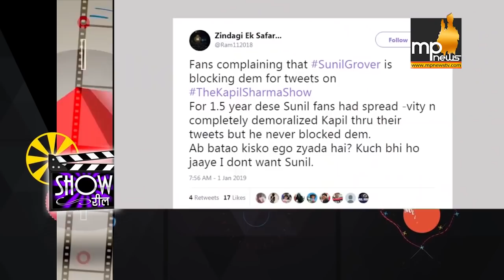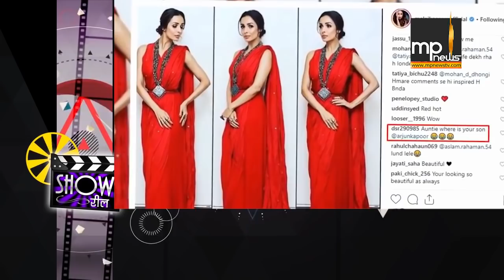अमिताभ बच्चन के फैमिली व्हाट्सएप ग्रुप में कौन करता है सबसे ज्यादा मैसेज?। MP News